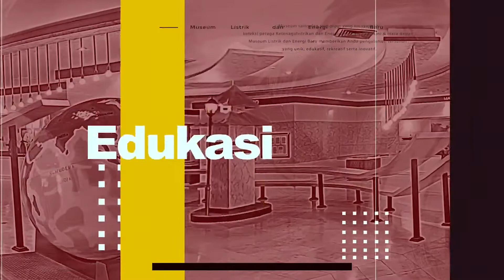Museum itu Horor dan Kuno..?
MUSEUM LISTRIK DAN ENERGI BARU - TMII
Merupakan museum sains dan teknologi yang menyajikan koleksi peraga Ketenagalistrikan dan Energi Baru Terbarukan mulai dari sejarah masa kini dan masa depan.  MLEB berada di lokasi Taman Mini Indonesia Indah. Yang sarat dengan nilai-nilai edukasi kebudayaan seluruh Indonesia. Pengunjung akan diberikan pengalaman tersendiri yang unik, edukatif, rekreatif dan inovatif.

Yb. museumlistrikpln
Fb. Museumlistrikpln
IG. museumlistrikpln